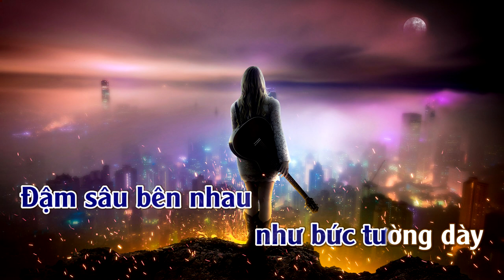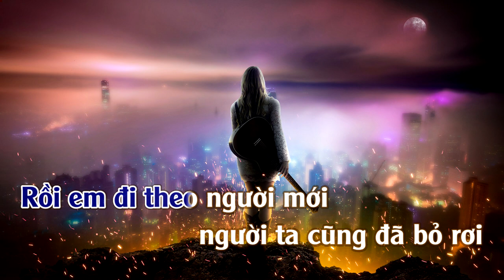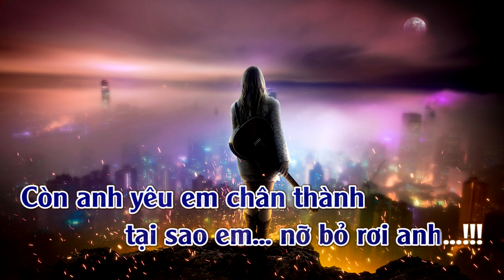Họ Đâu Thương Em | Karaoke | Tone | Nam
Họ Đâu Thương Em
Tác giả: Khánh Cường